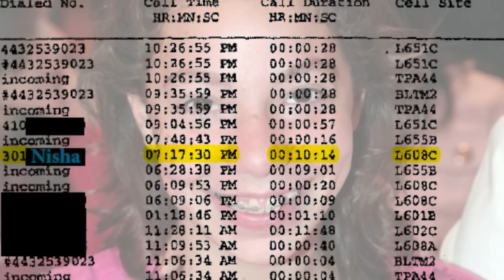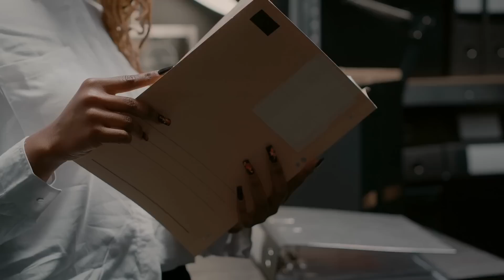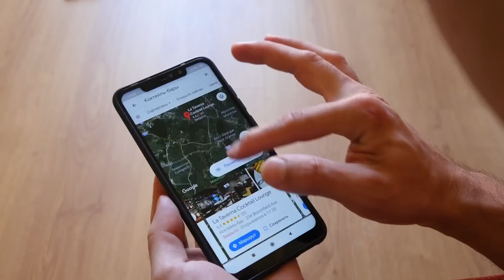Disturbing Cold Case Shocks Italy | True Crime Documentary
What do you think about this case?

Yara Gambirasio 0:00

Disturbing Cold Case Shocks Italy

Welcome to Beneath The Crime, your new go-to YouTube channel for all things related to the enigmatic world of true crime. Our channel is a haven for enthusiasts who thrive on unraveling the mysteries of the darkest corners of human behavior and the intricacies of the justice system.

Explore comprehensive investigations into notorious crimes. From the chilling narratives of real true crime to the more specific solved case 2023, we leave no stone unturned.

For those who seek a unique twist, our true crime ASMR brings a sensory experience to the world of crime, blending relaxation with riveting tales. In a rush? Our true crime recaps provide concise overviews of the most intriguing cases, perfect for a brief catch-up.

Delve deeper with our true crime documentary segment, offering detailed examinations of high-profile cases and unsung stories alike. For our global audience, true crime deutsch offers crime stories from German-speaking regions, demonstrating that the quest for justice knows no borders. From cold case detective investigations to the latest cold cases 2023, join us as we shine a light on those stories still waiting for a resolution.

Our missing persons and missing persons cases segments are dedicated to those who've disappeared, keeping their memories alive and the hope of answers burning. Venture into the minds of the most notorious serial killers in history, understanding their motives and the manhunts that ensued. Celebrate justice served with our solved cold cases section, where we detail the culmination of hard-fought investigations. Inspired by buzzfeed unsolved true crime, we occasionally collaborate with fellow creators and enthusiasts to bring fresh perspectives and deeper insights.

Partnering with experts from the law and crime network, our content dives into the legal intricacies of notable cases, providing viewers with a comprehensive understanding of the justice system.

Beneath The Crime caters to a diverse audience. Whether you're a seasoned detective at heart, a legal eagle keen on law and crime intricacies, or simply someone who enjoys a gripping story, our channel has something for you. With a perfect blend of chilling tales, in-depth analysis, and a touch of sensory experience, we promise a journey like no other.

At Beneath The Crime, every story awaits its reckoning.